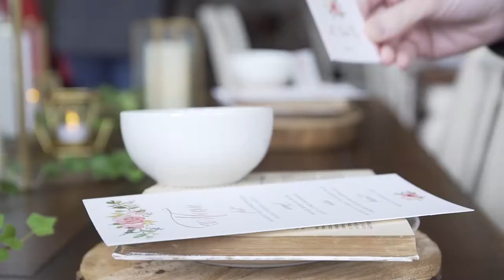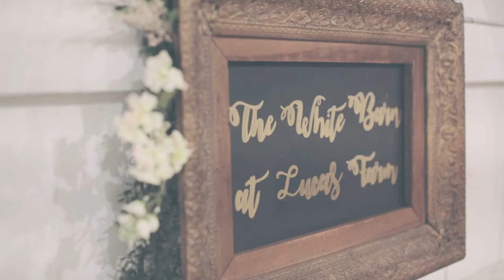White Barn Tablescapes